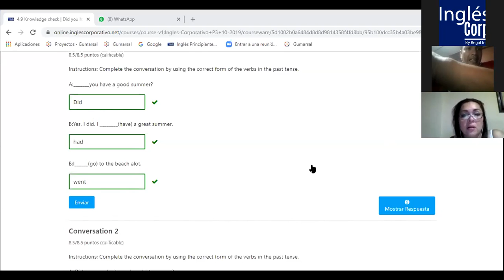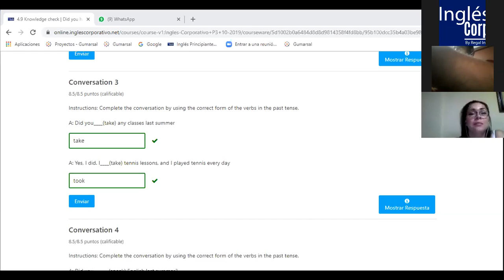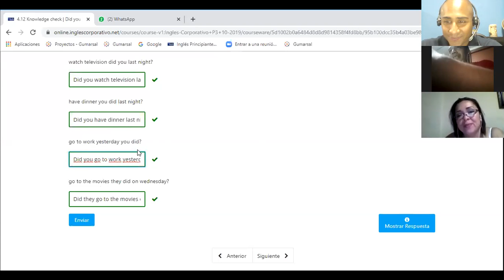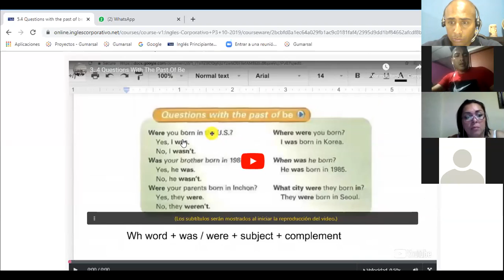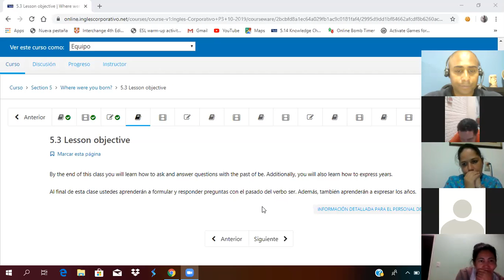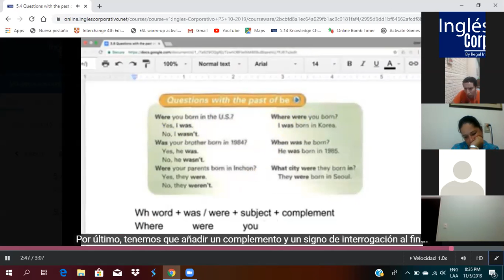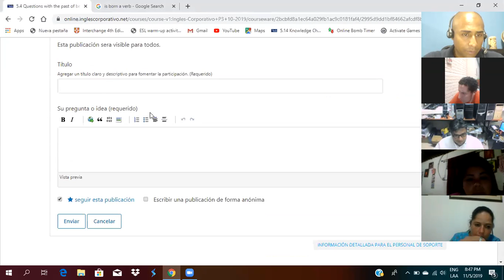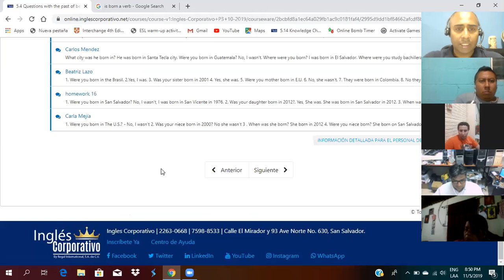Ingles Corporativo- Questions with the past of be verb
By the end of this class you will learn how to ask and answer questions with the past of be. Additionally, you will also learn how to express years.

Al final de esta clase ustedes aprenderán a formular y responder preguntas con el pasado del verbo ser. Además, también aprenderán a expresar los años.